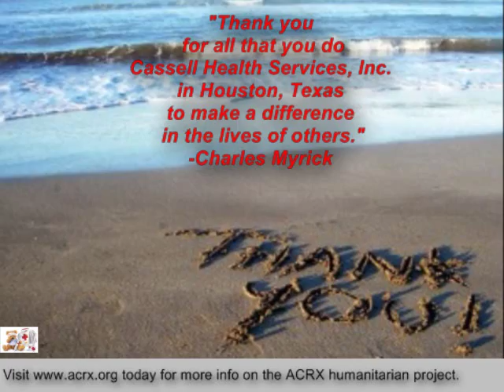Cassell Health Services, Inc Receive Tribute & Medication Help by Charles Myrick Of American Consul